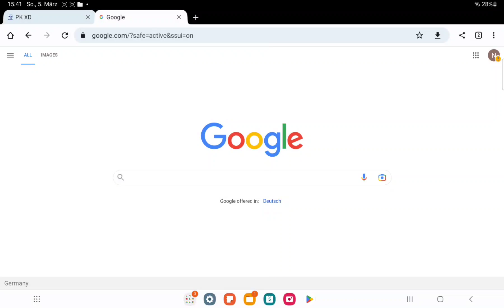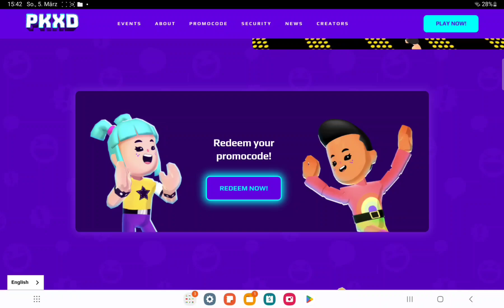Admin Rüstung und Chamäleon Packet CODES PK XD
In diesem Video gebe ich codes für zwei Packete Admin Rüstung und Chamäleon. PK XD Gameplay Deutsch